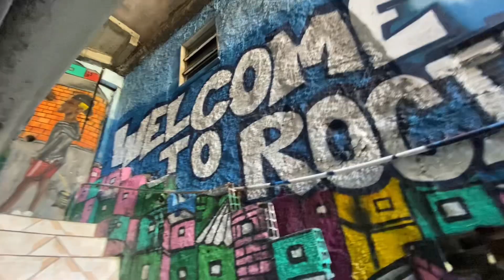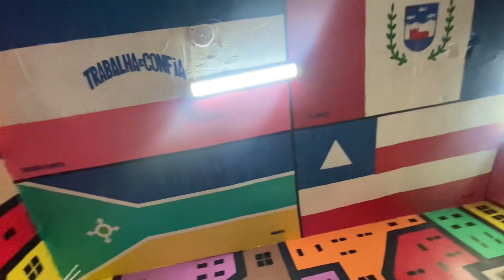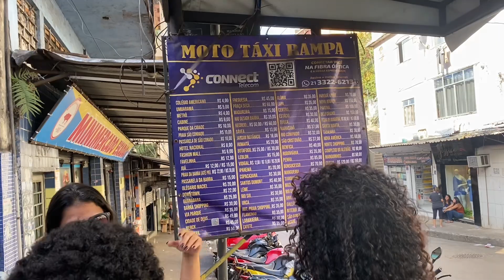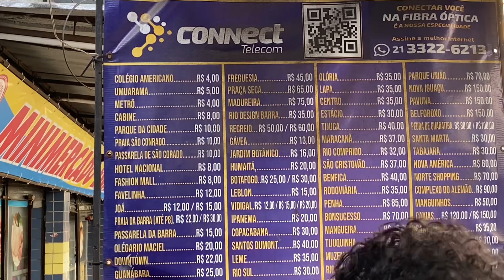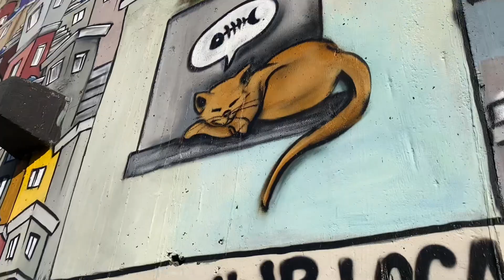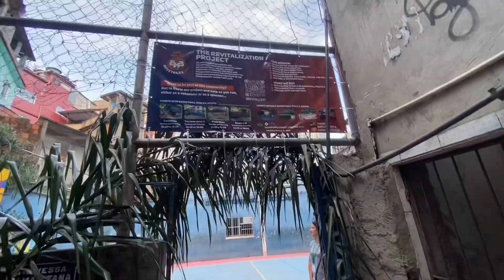“MOST DANGEROUS SLUM” || welcome to ROCHINA 🇧🇷✨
Guysss

I had the opportunity to visit the most presumed dangerous community In Brazil 🇧🇷.

I felt a roller coaster of experience that day. It was an amazing ride.

We were asked to stop filming at certain locations and my eyes saw things that made my legs tremble.

Luckily my guide was able to snap me out of the fear.

Would I do it again?? Absolutely 👍🏾